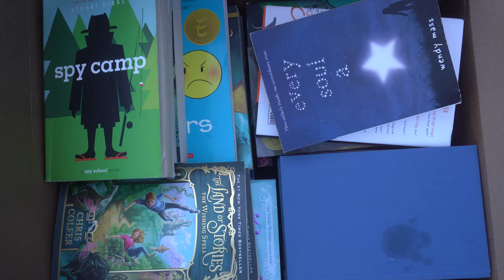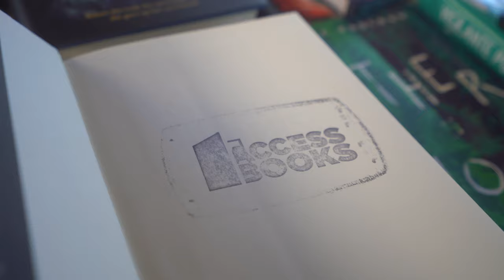Compton Early College Library Build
Compton Early College never had a library. Students are so excited to finally have a place to gather, read, and share ideas. Watch as Access Books builds a library at Compton Early College from the ground up! Video by McKenna Thurber.